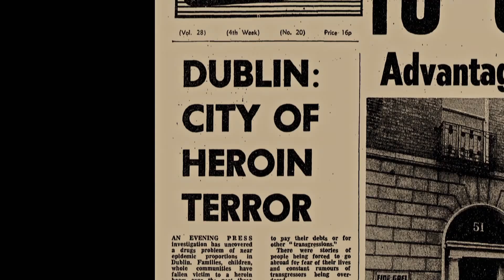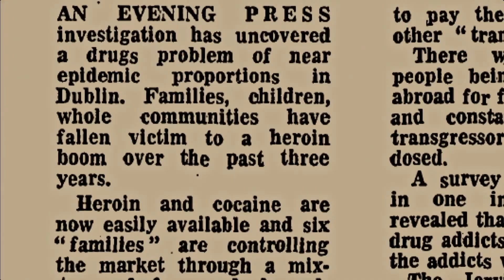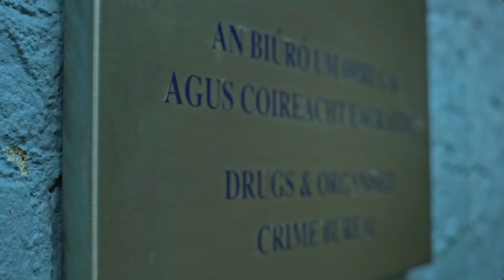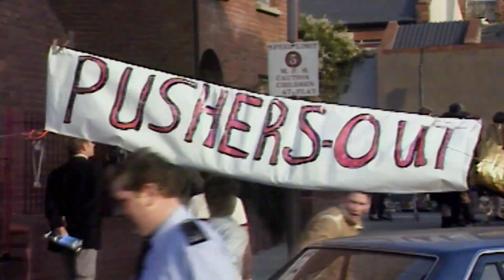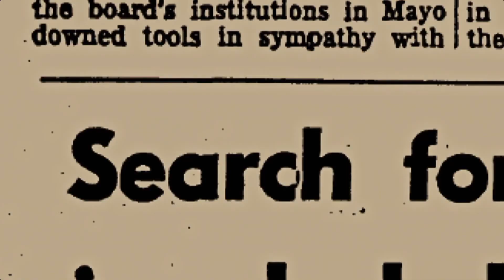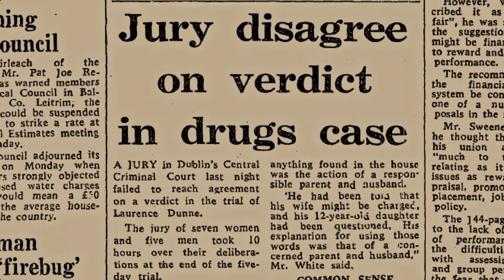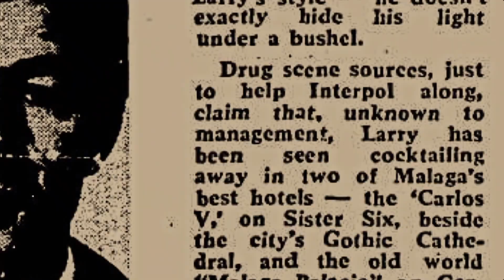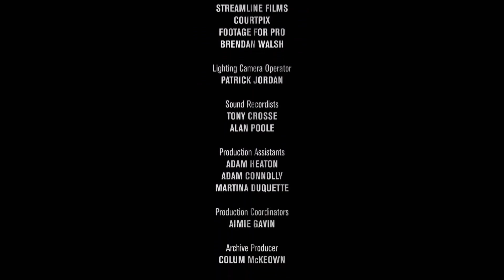The Case I Can't Forget: Larry Dunne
Michael O'Sullivan reveals how he became Ireland's first undercover detective, fighting to smash Ireland's first ring of heroin dealers, The Dunnes